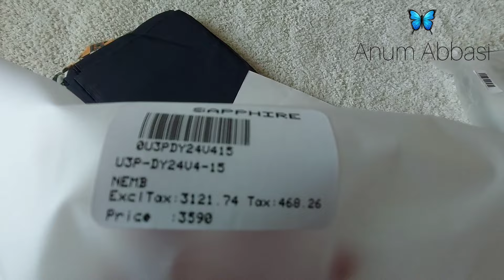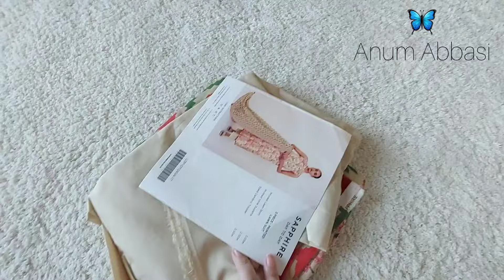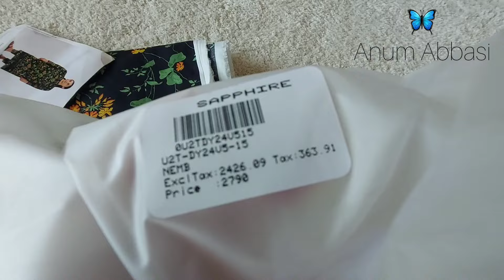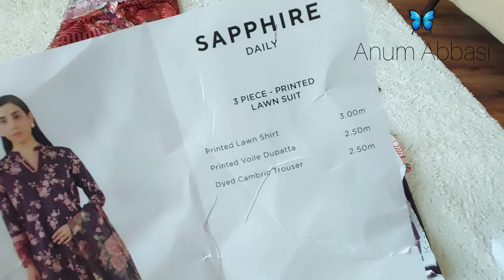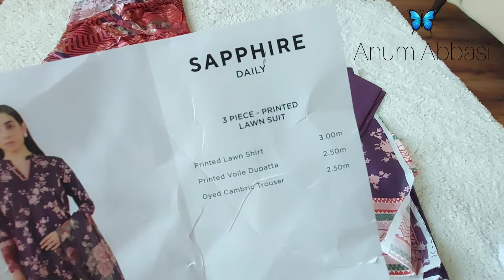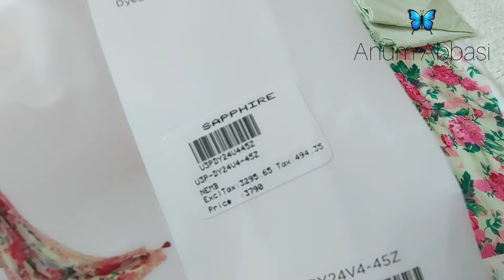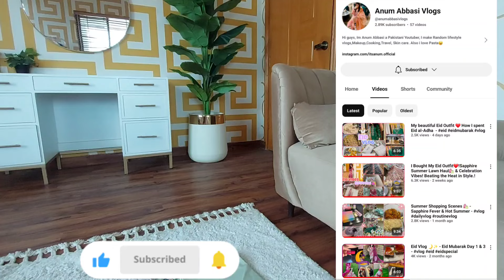Sapphire Lawn Vol 4 & 5 Shopping Haul 🛍 - All hit codes